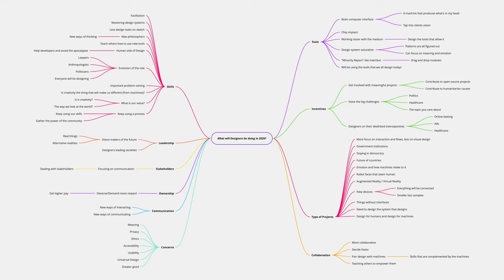What will Designers be doing in 2029?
🤔 Do you know what kind of Design work you'll be doing in 10 years time?
Turn up the volume and listen to the answers 🎧

This is an audio-only recording from the Lisbon UX Meetup that took place at Volkswagen SDC:LX offices in Lisbon, Portugal, on March 27th, 2019.

The responses were also neatly gathered on a mindmap, that you can